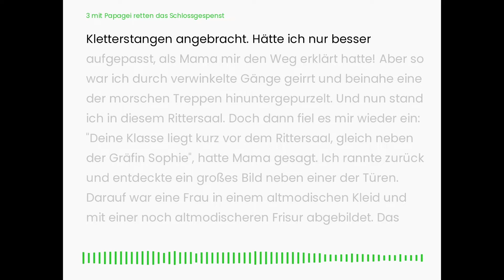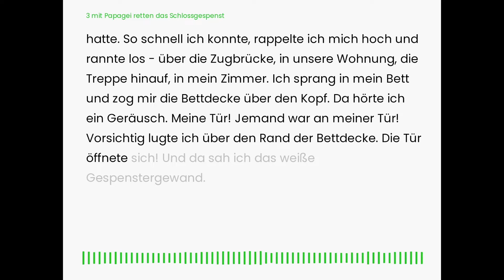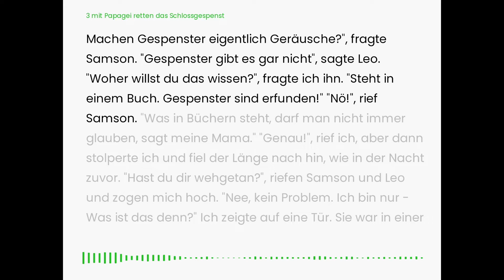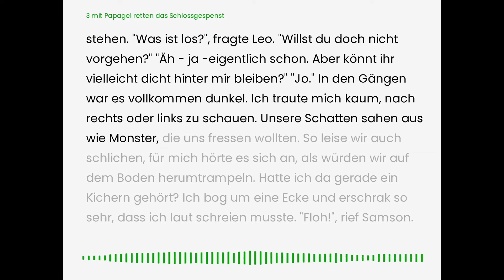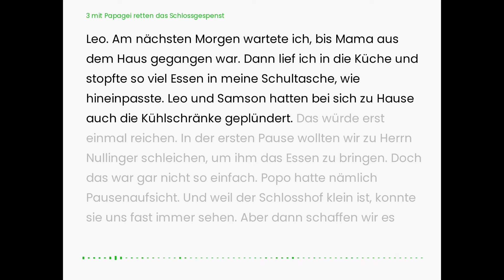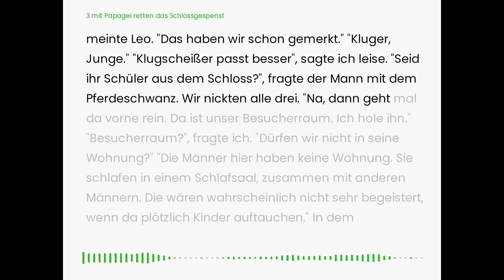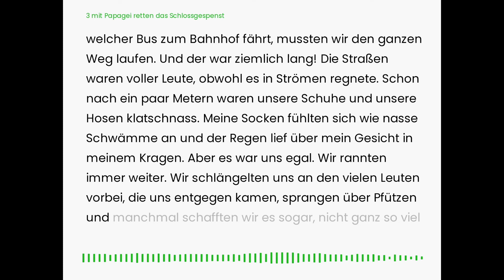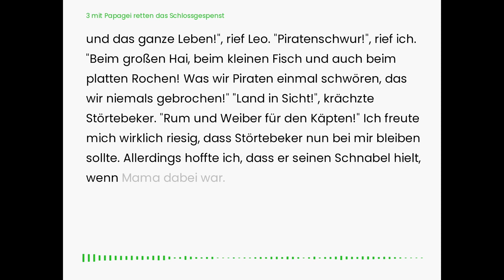"3 mit Papagei retten das Schlossgespenst" - Ein Hörbuch für Kinder von Joachim Friedrich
Warum brennt nachts in der Schule Licht? Und was sind das für merkwürdige Geräusche? Floh ist sich sicher: Da treibt ein Gespenst sein Unwesen. Kein Wunder, schließlich war die Schule früher mal ein Schloss. Als Floh sich mit ihren Freunden Leo und Samson ins Turmzimmer schleicht, macht sie eine unglaubliche Entdeckung ...

Die Reihenfolge von "3 mit Papagei":
1.  ... retten das Schlossgespenst
2.  ... jagen den Tresorknacker
3.  ... suchen den Vogeldieb
4.  ... öffnen die Schatzkammer

Herzlich willkommen bei den Lese-Hörbüchern. Ich bin Joachim Friedrich und schreibe seit vielen Jahren Bücher für Kinder. Auf diesem Kanal lese ich Dir meine Bücher vor und gleichzeitig kannst Du sie auf dem Bildschirm mitlesen.

0:00:00 Begrüßung und Buchvorstellung
0:01:17 1. Kapitel: Ich glaub mein Hering hustet
0:08:09 2. Kapitel: Ich glaub, mein Schwertfisch säbelt
0:14:37 3. Kapitel: Ich glaub, meine Scholle schlittert
0:24:35 4. Kapitel: Ich glaub, mein Seepferdchen wiehert
0:34:30 5. Kapitel: Ich glaub, mein Tintenfisch torkelt
0:42:03 6. Kapitel: Ich glaub, mein Seebär blinzelt
0:54:11 7. Kapitel: Ich glaub, mein Karpfen kichert
1:03:30 8. Kapitel: Ich glaub, meine Makrele meckert
1:11:20 9. Kapitel: Ich glaub, meine Robbe rülpst
1:22: 50 10. Kapitel: Ich glaub, mein Rochen röchelt
1:31:06 Verabschiedung

Text: Joachim Friedrich
Illustrationen: Barbara Korthues

Zum Schutz der Kinder sind für diesen Kanal alle Chat- und Kommentarfunktionen deaktiviert. Dies gilt auch für personenbezogene Werbung.